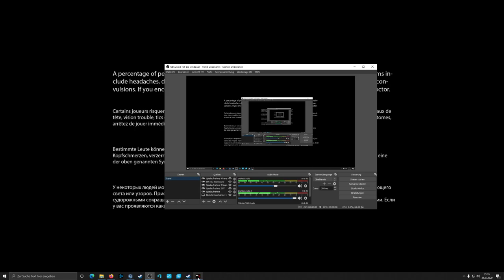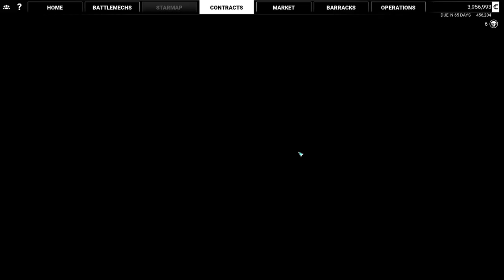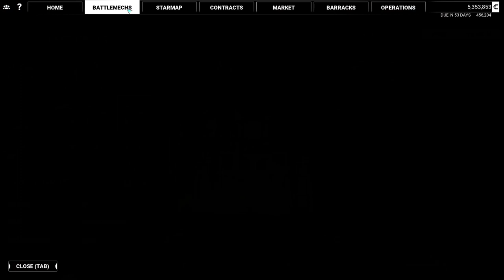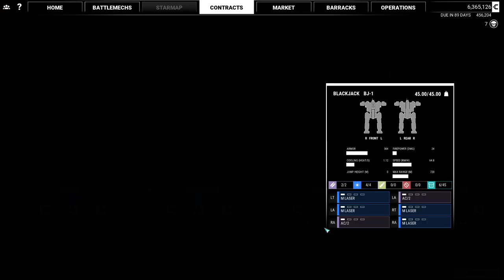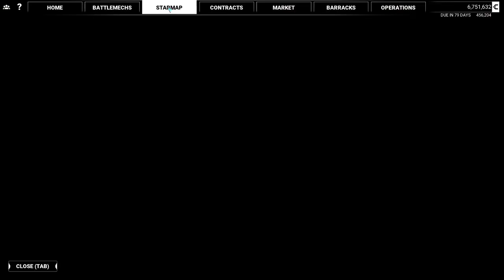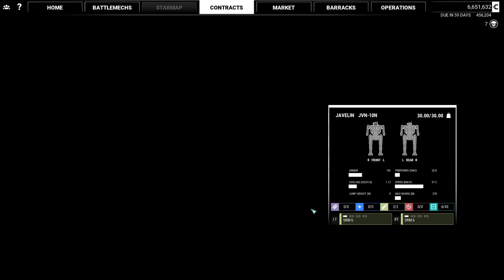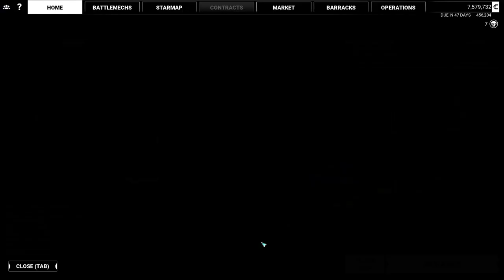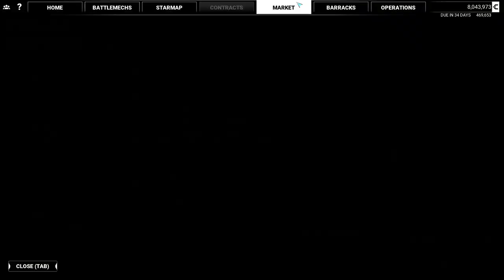Bunkervideos - Let´s Play Mechwarrior 5 Mercenaries Co-Op #4 Quest Mission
Mechwarrior 2, äh 5 Mercenaries Co-Op! Es ist mal wieder so weit, Mannii vom Kanal MOR und ich sind wieder kooperativ in der Kampagne unterwegs. Es gab ein Update und irgendwie spielt sich alles etwas anders.